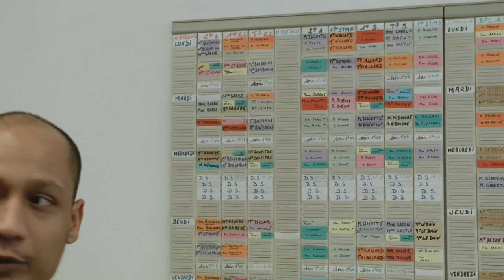Interview Ahcène Kerrou - Adjoint de l'organisation pédagogique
Interview complète de Ahcène Kerrou, adjoint de l'organisation pédagogique de l'INSEP

A propos de l'INSEP TV  :
L'INSEP TV est la chaîne TV de l'Insep, l'Institut National du Sport, de l'Expertise et de la Performance. L'INSEP est le vivier du sport français. Ce centre d'excellence du sport de haut niveau en France  accompagne la performance des sportifs et des fédérations vers l'or olympique.